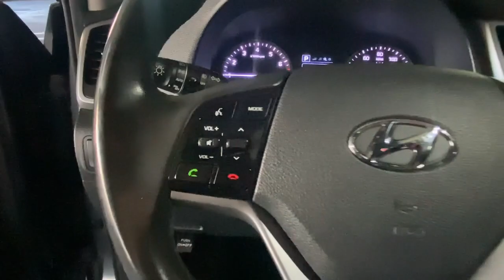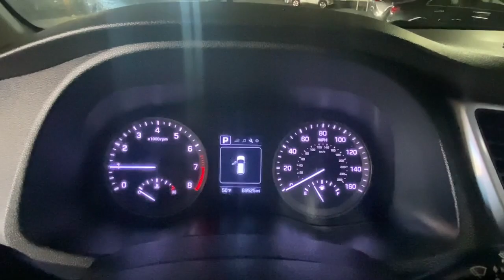2017 Hyundai Tucson Stamford, Greenwich, Norwalk, Darien, Fairfield, CT U9114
Coliseum Gray Used 2017 Hyundai Tucson Value AWD available in Stamford, Connecticut at Stamford Hyundai. Servicing the Greenwich, Norwalk, Darien, Fairfield, CT area.

Stamford Hyundai
85 Magee Ave

Excellent Condition, ONLY 69,520 Miles! EPA 30 MPG Hwy/25 MPG City! Heated Seats, Moonroof, Bluetooth, iPod/MP3 Input, Satellite Radio, Back-Up Camera, All Wheel Drive, Panoramic Roof, Turbo Charged Engine, Aluminum Wheels READ MORE!br /br /KEY FEATURES INCLUDEbr /Sunroof, Panoramic Roof, All Wheel Drive, Power Liftgate, Heated Driver Seat, Back-Up Camera, Turbocharged, Satellite Radio, iPod/MP3 Input, Bluetooth, CD Player, Aluminum Wheels, Keyless Start, Dual Zone A/C, Hands-Free Liftgate. Rear Spoiler, MP3 Player, Privacy Glass, Keyless Entry, Remote Trunk Release. br /br /OPTION PACKAGESbr /ROOF RACK CROSS RAILS. Hyundai Value with Coliseum Gray exterior and Black interior features a 4 Cylinder Engine with 175 HP at 5500 RPM*. Local Trade-In, Financing Available br /br /MORE ABOUT USbr /Stamford Hyundai is a digital, interactive dealership that is the Hyundai Eastern Region #1 service satisfaction Hyundai Dealer in the district two years running. We believe in transparency for our clients and feel that when our customers are educated about their purchase from availability, total brand value and finance options it is easy to say Yes to Hyundai. Combine this with our exceptional customer service and convenient online purchase process; it is easy to say Yes to Stamford Hyundai! br /br /Mileage may be higher due to test drives or if vehicle is/was a loaner vehicle. Horsepower calculations based on trim engine configuration. Fuel economy calculations based on original manufacturer data for trim engine configuration. Please confirm the accuracy of the included equipment by calling us prior to purchase. br /